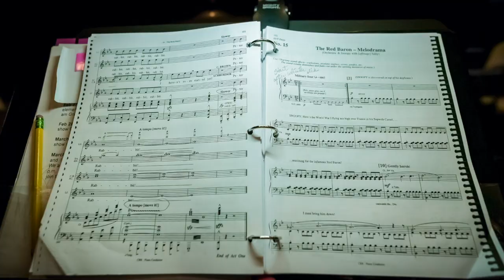Grace Brethren Presents "You're A Good Man Charlie Brown" 2019